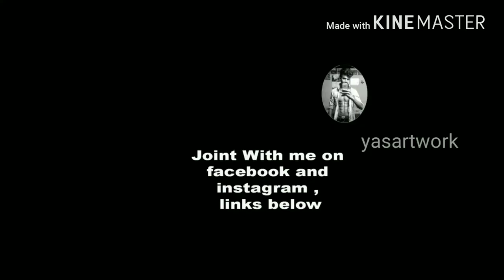how to draw vijay for beginners / Vijay drawing tutorial tamil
Learn how to draw vijay portrait;

An in-depth step by step drawing tutorial and guide walking you through the complete process of a vijay drawing.
I have been creating and practicing portrait drawing for a long time.

                  The Equipment I Use:
            HB,8B,10B pencil,tip pencil,sharpnar,eraser,blender